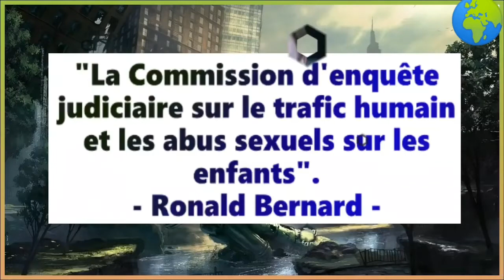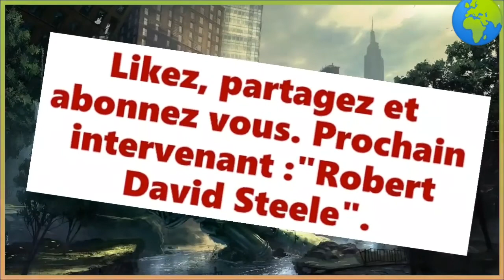Temoignage sacrifice d'enfants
Temoignage de Ronald Bernard devant la comission sur la fraude bancaire et ses liens avec les sacrifices d'enfants et rituel satanique.